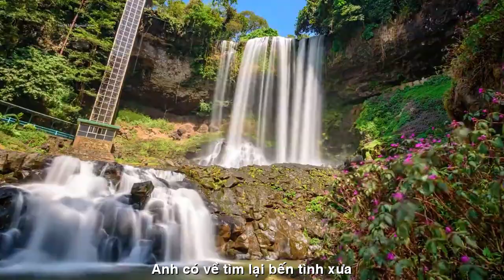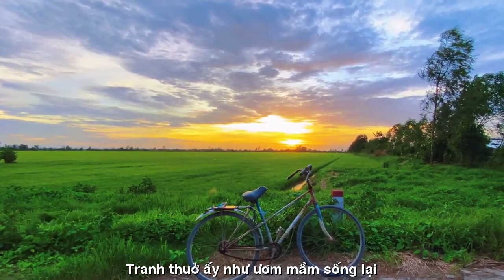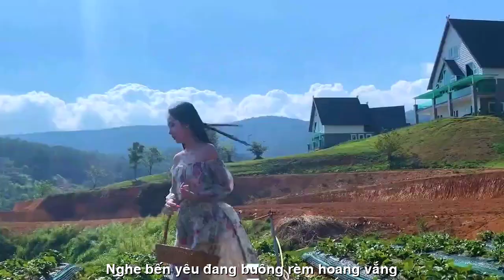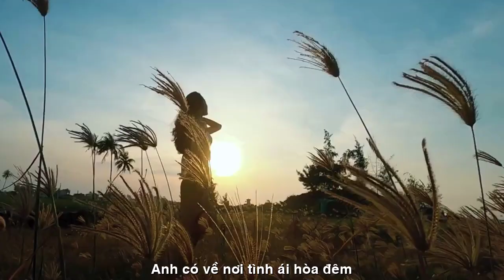[FULL HD]BẾN TÌNH YÊU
ANH CÓ VỀ….
Anh có về tìm lại bến tình xưa
Thuở hoa yêu như mới vừa chớm nở
Dòng ký ức lật từng trang bỡ ngỡ
Phút bên nhau ru nhớ với bao điều
Anh có về tìm lại đóa hoa yêu
Của nồng say trong những chiều soi bóng
Gom nắng hạ anh đan niềm khát vọng
Đoá hoa tình như lắng đọng bờ hôn
Anh có về tìm lại ánh hoàng hôn
Hơi ấm môi dâng ngập hồn tình ái
Tranh thuở ấy như ươm mầm sống lại
Đoá hoa tình còn mãi ở hồn thơ
Anh có về tìm lại bến hoang mơ
Thuở tim yêu trong dại khờ run rẫy
Mắt nhìn nhau nghe tình yêu rực cháy
Đóa hoa tình anh hái lấy tặng em
Anh có về nơi tình ái hoà đêm
Nghe bến yêu đang buông rèm hoang vắng
Chỉ riêng em ru mình trong thầm lặng
Bởi sông tình đã vắng một người xa….
Huyền Thanh